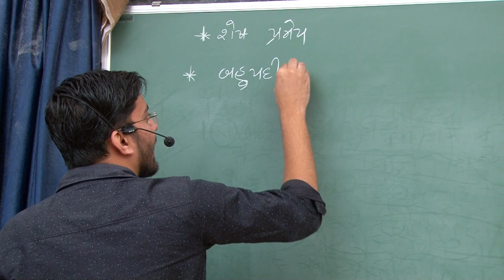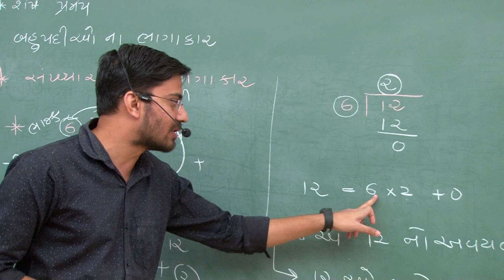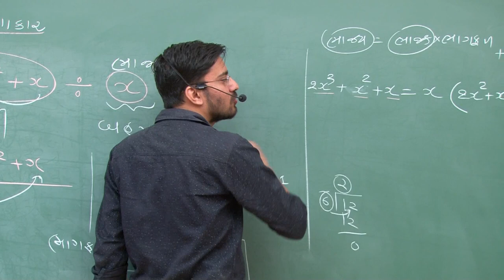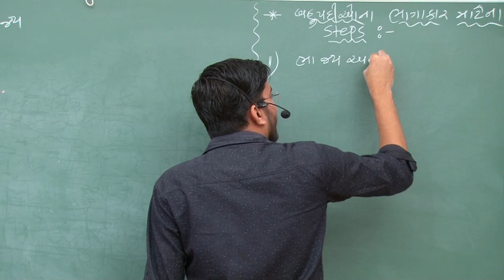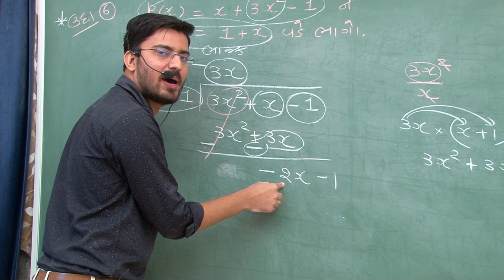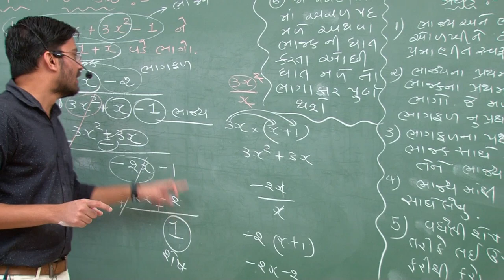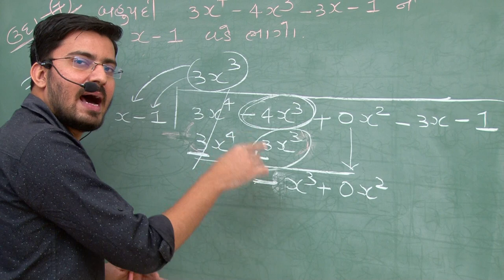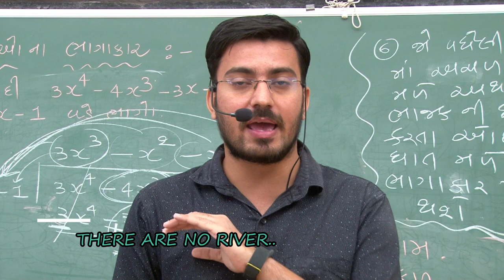ધોરણ 9 - ગણિત - પ્રકરણ 2 - બહુપદીયો | Part 7 | Nikunj Bhensdadiya | G M Patel Girls School Dhrol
ધોરણ 9 - ગણિત - પ્રકરણ 2 - બહુપદીયો
Standard 9 - Maths - Chapter 2 - Bahupadiyo

Lecture by :
Nikunj Bhensdadiya
Assistant Teacher,